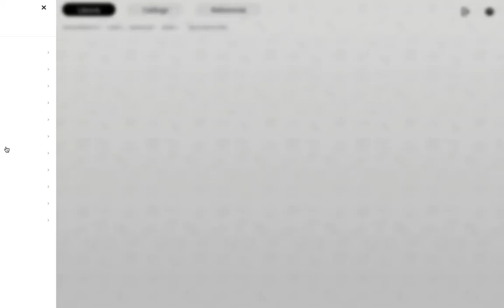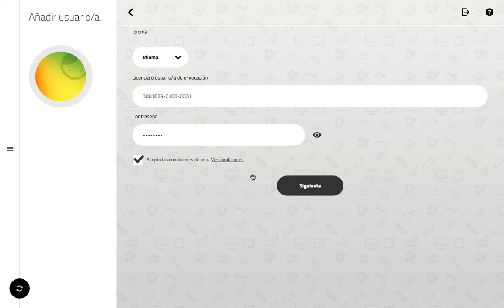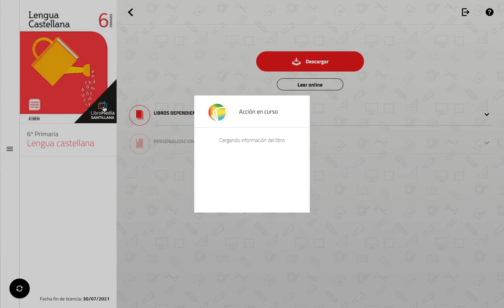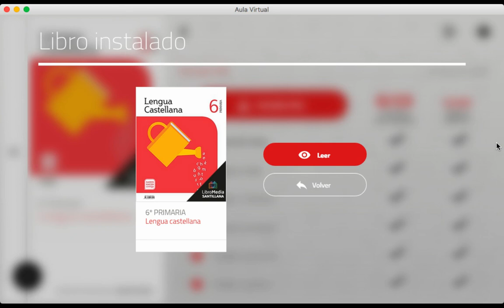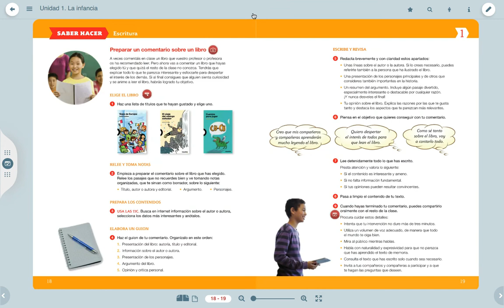Cómo instalar las licencias en dispositivo electrónico.